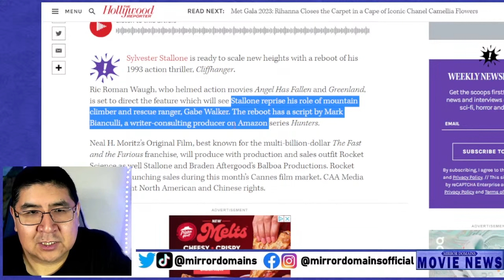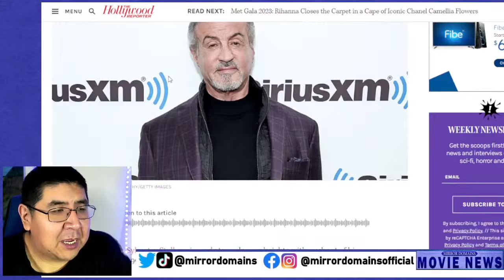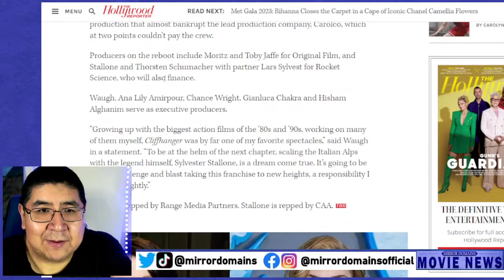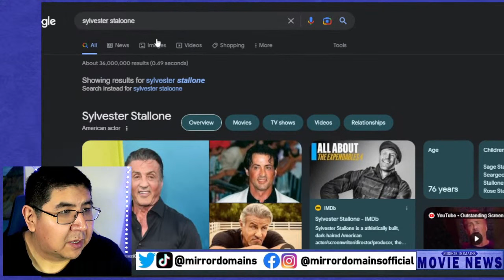Sylvester Stallone Returns for Cliffhanger 2 Reboot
Sylvester Stallone is set to return for a Cliffhanger reboot. Here is some movie news that I enjoy reading because I liked the first Cliffhanger but wonder how this could turn out.